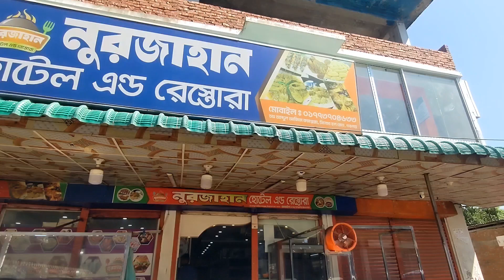পঞ্চগড়ে ও তেতুলিয়ার কোথায় ভালো খাবার পাওয়া যায় । পঞ্চগড় ও তেতুলিয়ার নামকরা খাবারের দোকান 🇧🇩